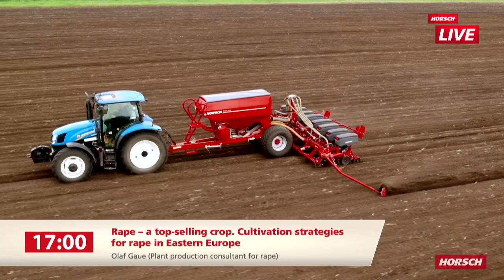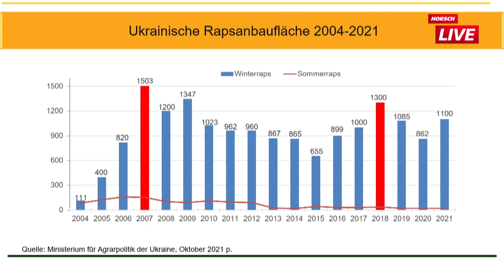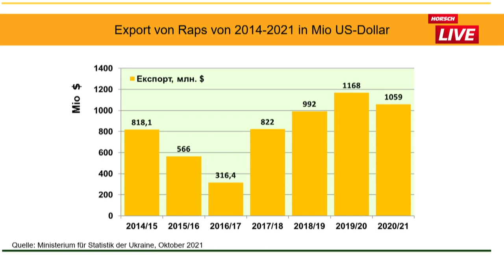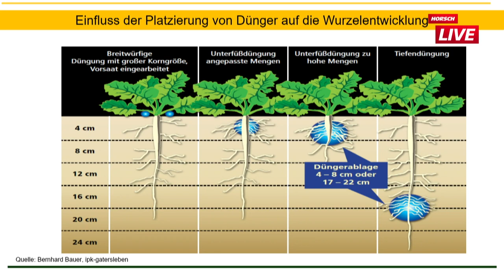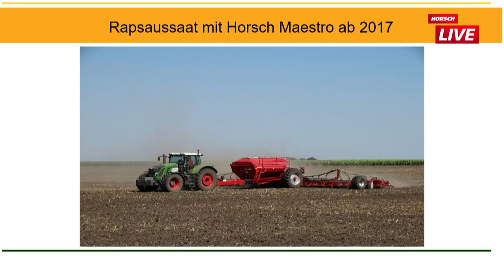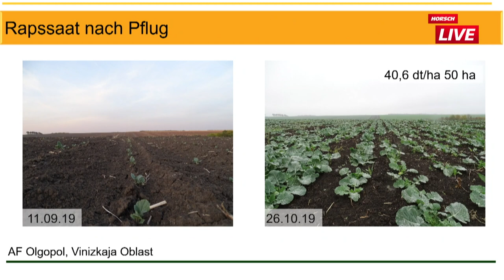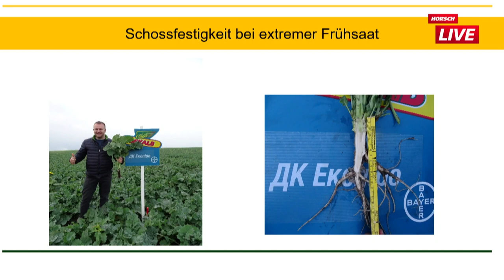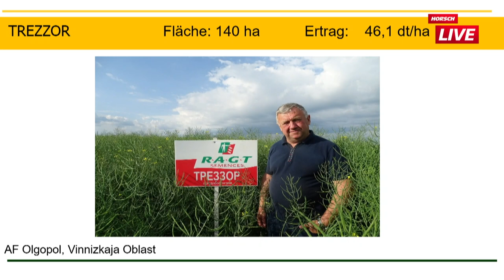Raps - eine umsatzstarke Kultur. Anbaustrategien für den Rapsanbau in Osteuropa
Olaf Gaue
Pflanzenbauberater für Raps

Der Anbau von Raps wandert immer weiter nach Osten. Wie wird unter diesen Rahmenbedingungen Raps produziert?